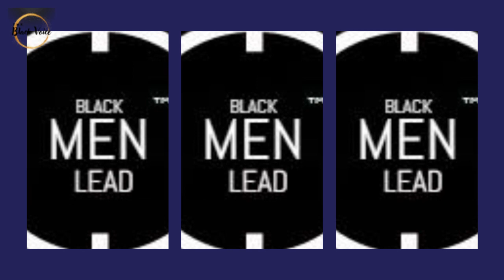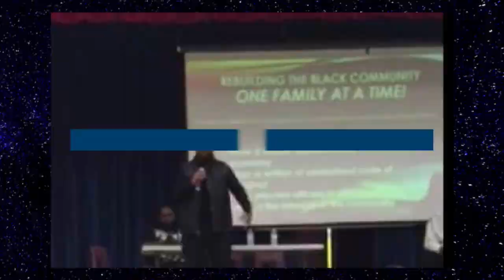Kyrie Irving Demands Trade from Nets ~ Stephen A Smith & Charles Barkley Can't Wait to Pounce!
Read the entire write-up and update on the developing story surrounding the killing of Tyre Nichols!

Kyrie Irving Demands Trade from Nets ~ Stephen A Smith & Charles Barkley Can't Wait to Pounce! | Dr. Rick Wallace